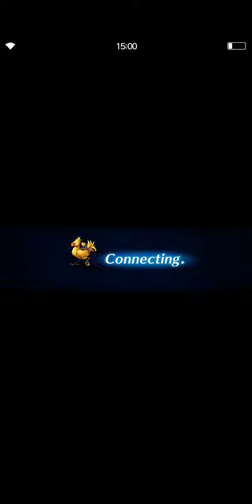FFBE GL: The Will of the Planet, Esther solo all missions